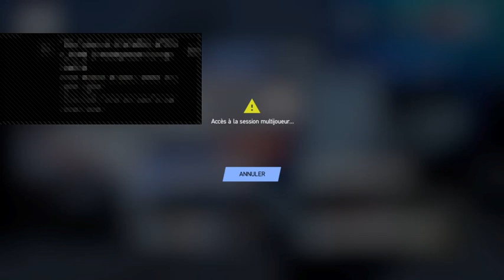Trophée Andros : La Soirée Spéciale